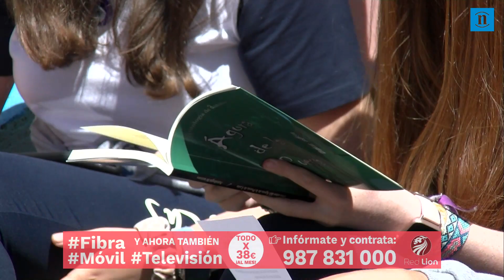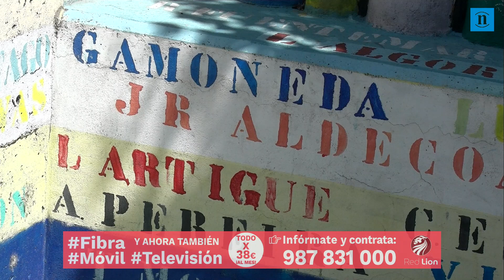La 'Escalera de la vida' da voz a los autores leoneses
Escritores leoneses junto a alumnos del colegio Maristas San José han realizado una lectura de textos en prosa y poéticos en este emblemático lugar de la capital leonesa que rinde homenaje a al mundo literario leonés